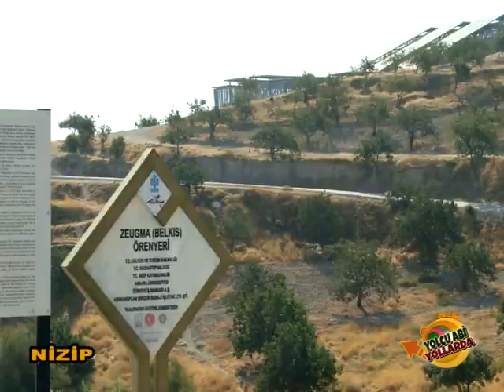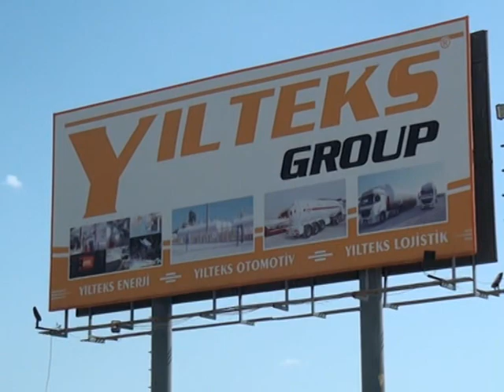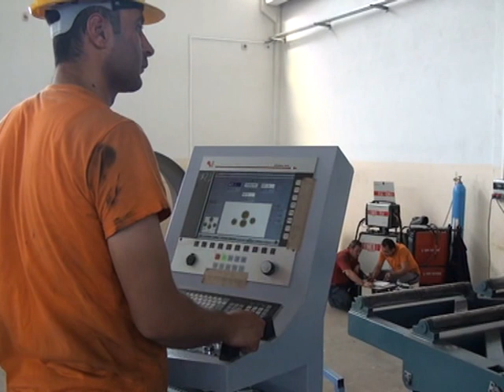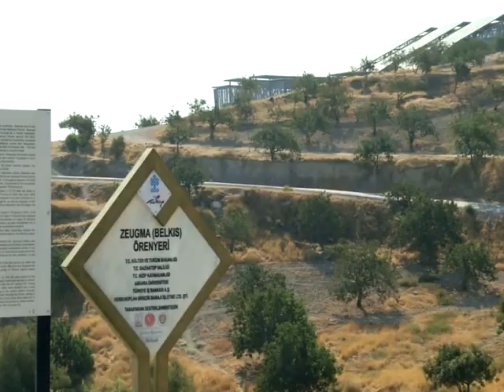Yolcu Abi Yollarda (Nizip)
Bahar Tv